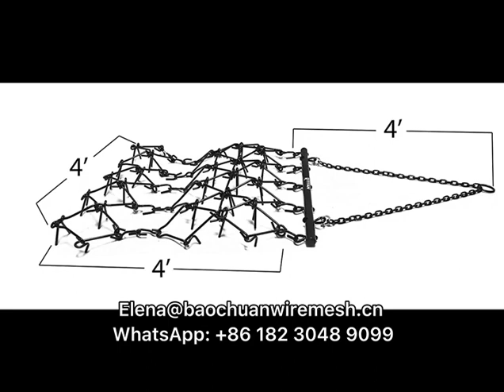UK and AU chain harrow and Drag Harrow